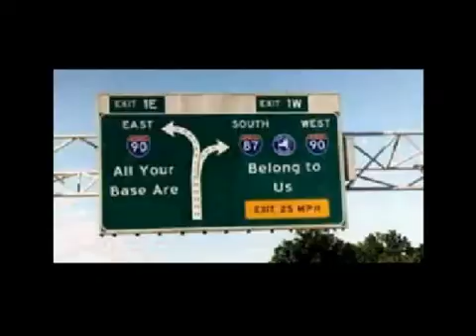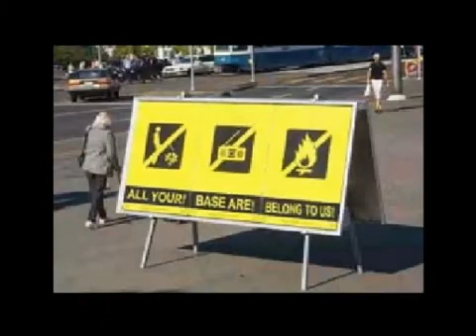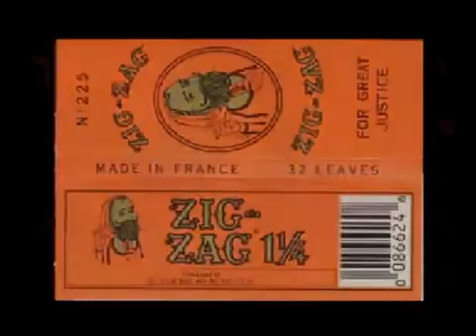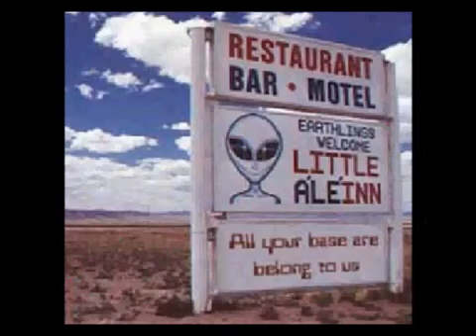All Your Base Are Belong To Us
have you copied and pasted? well then u are a kopimist... join kopimism and have a voice,
copy, share, seed. tnx,